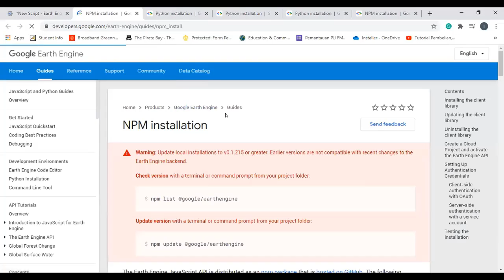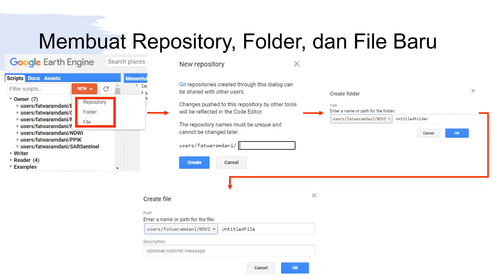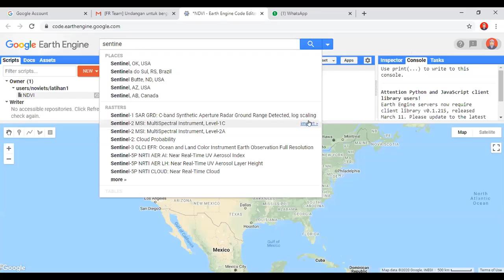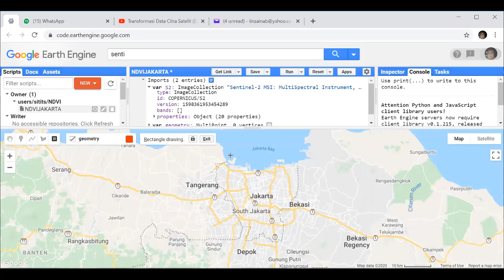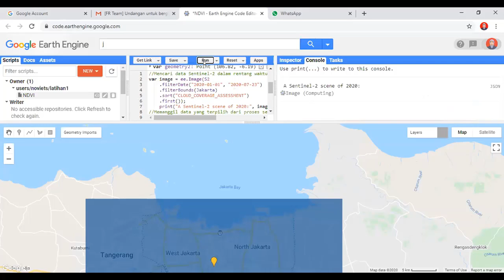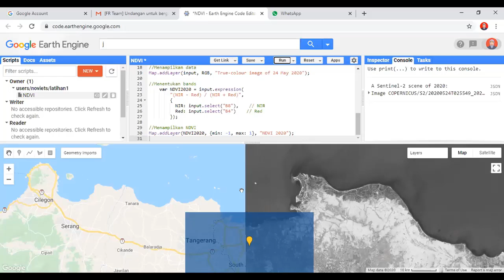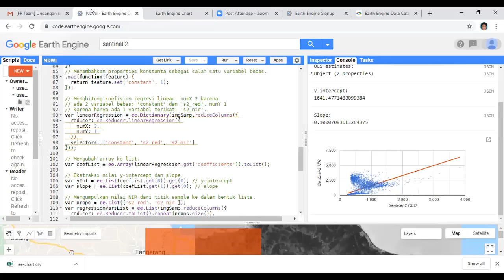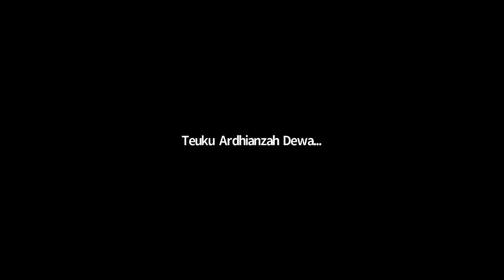Live Recording - Topik 2 - Transformasi Data Citra Satelit (Ekstraksi Informasi Spektral